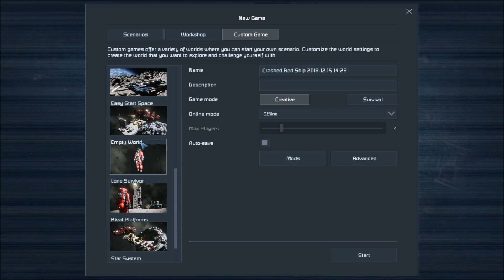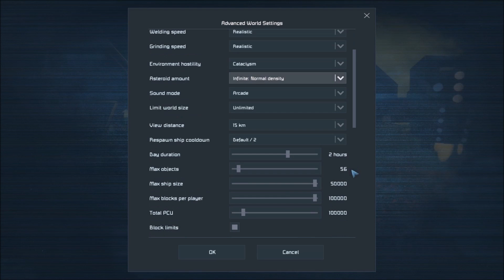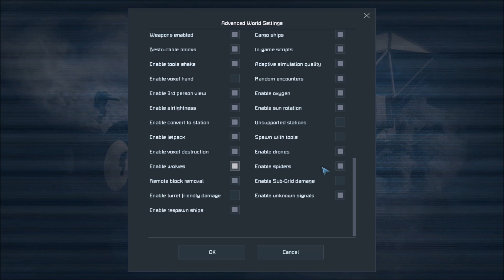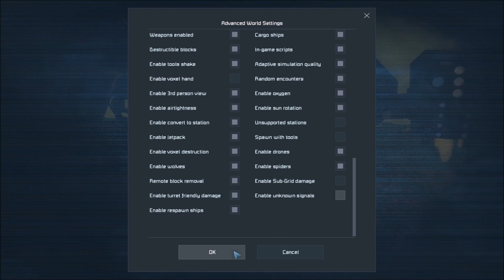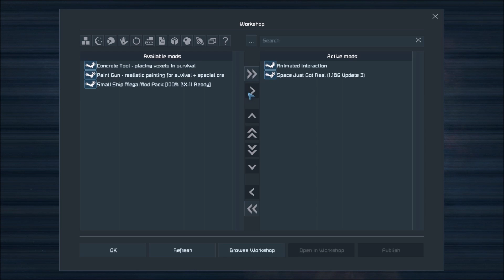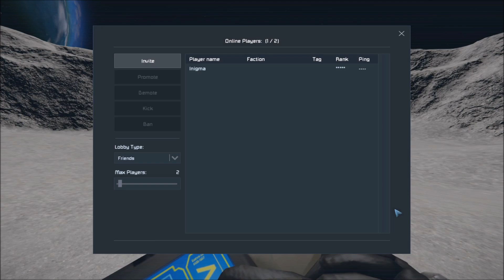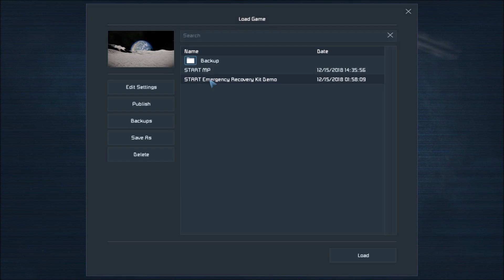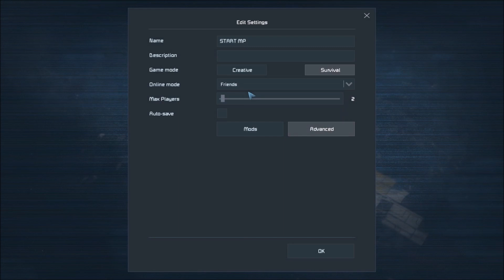Space Engineers Tutorials - E00 How to Setup Multiplayer S.T.A.R.T.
The best way to learn how to play Space Engineers survival mode, this tutorial will show you how to setup a minimalist hard start survival game for solo or multiplayer using the Survive and Thrive Assembly and Reclamation Tools Emergency Recovery Kit (also known as the STARTer kit) - a survivalist single box start which you can download

This series is inspired by Paul Soares Jr's Minecraft Survive and Thrive series. I figured there should be one for Space Engineers, and hopefully just as useful.